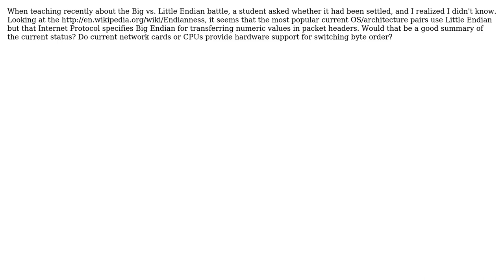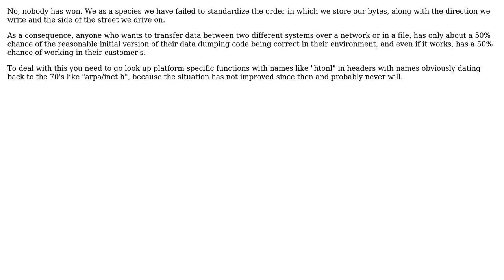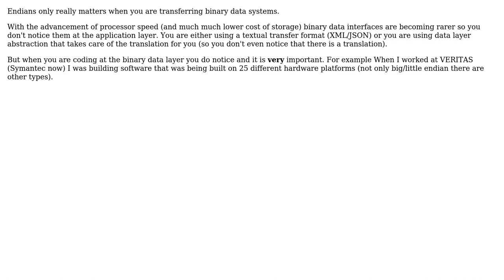Software Engineering: Has Little Endian won? (4 Solutions!!)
Software Engineering: Has Little Endian won?

With thanks & praise to God, and with thanks to the many people who have made this project possible! | Content (except music & images) licensed under CC BY-SA | Music | Images & others | With thanks to user Martin York user Jules user Ellen Spertus user Andrew Wagner and the Stack Exchange Network Trademarks are property of their respective owners. You are responsible for your own actions.